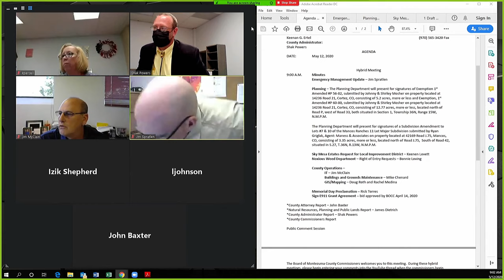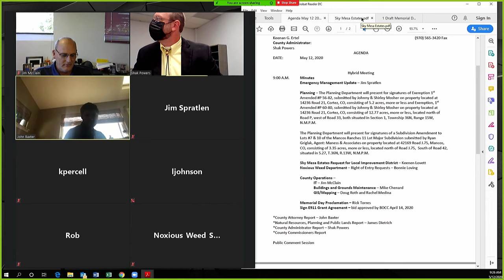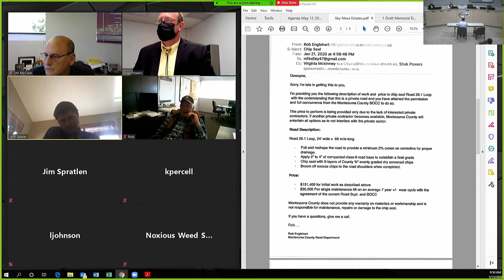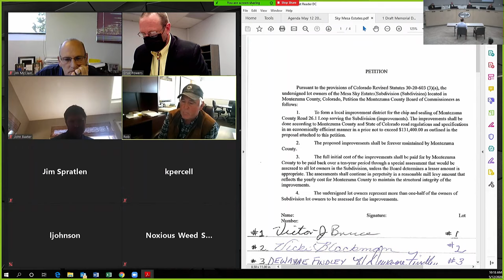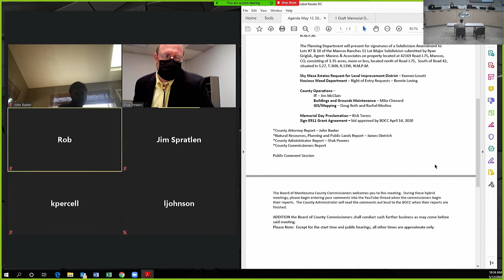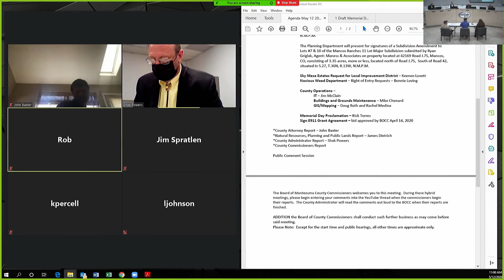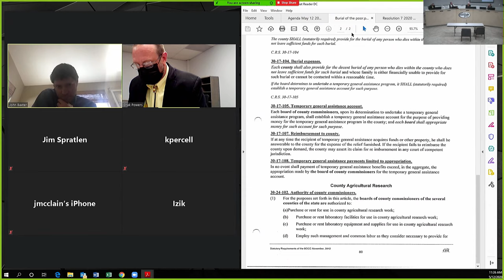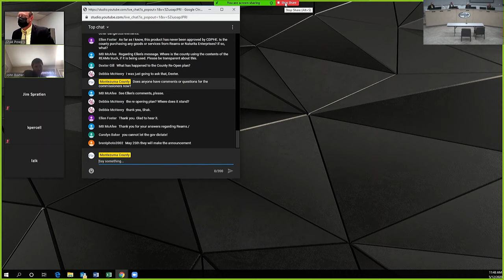Montezuma County BOCC 05/12/2020